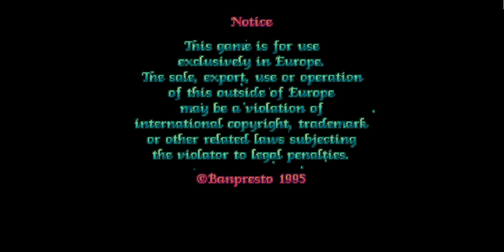Sailor Moon Pretty Soldier Playthrough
This was fun but also scary because I thought I turned off the recording or something 😅